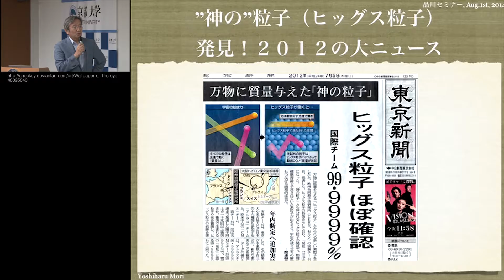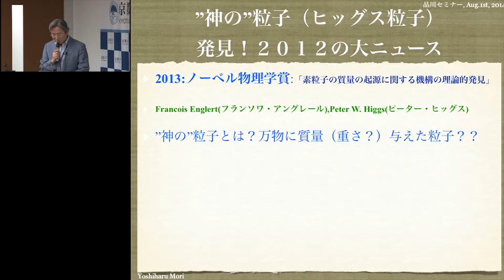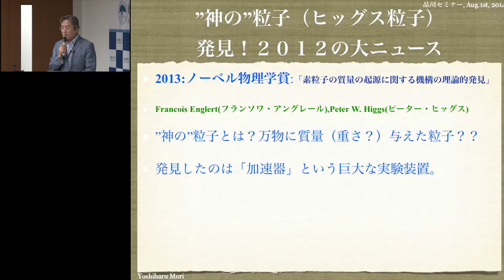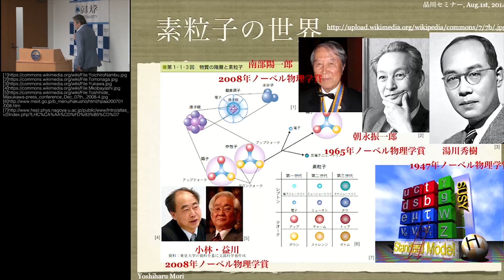京都大学 第51回品川セミナー「粒子加速器と原子力」森 義治（原子力実験所 教授）2014年8月1日 チャプター1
「粒子加速器と原子力」01
森 義治（原子炉実験所 教授）
京都大学東京オフィス
2014年8月1日

他のチャプターは以下でご覧いただけます。